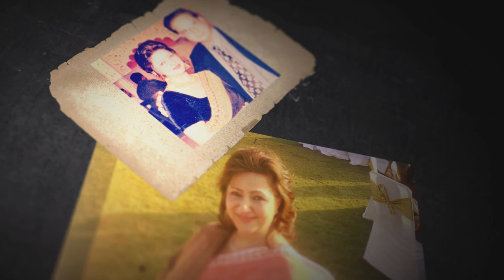The Shark Cage S1 ♠️ E06 ♠️ FT. Mike Tindall, Timex and Jason Mercier ♠️ PokerStars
Welcome to Shark Cage! Join Liv Boeree, Sam Grafton, Mike McDonald, and Team PokerStars Pro Jason Mercier as they try to avoid the cage and move one step closer to the $1M prize.

Welcome to Shark Cage - a poker show where poker pros, celebrities and an online qualifier fight it out for $1,000,000! The players compete in a series of six heats. Whoever wins their heat can take place at the final table to have a shot at winning the $1,000,000 prize pool. But: if the players are getting bluffed or their bluffs won’t get through, they will end up in the cage…